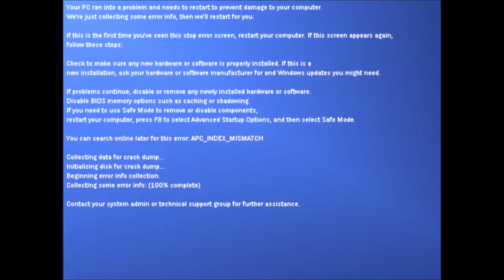Hidden Windows Further-XP Startup Sound